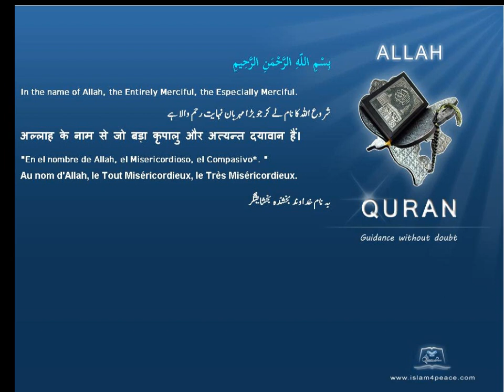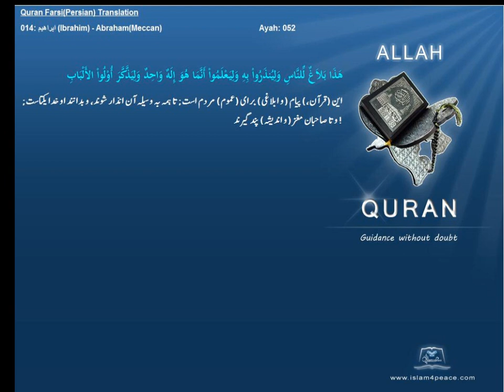Qruan Farsi Persian Arabic Translation 014 ابراهيم Ibrahim AbrahamMeccanIslam4peace com